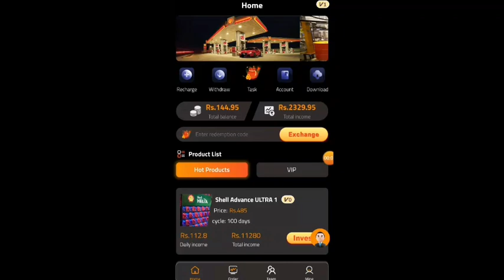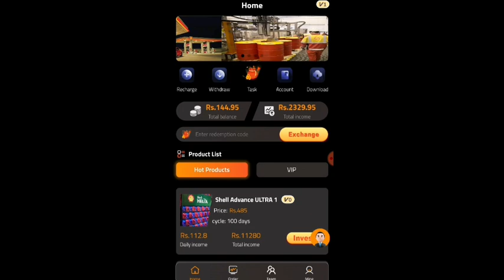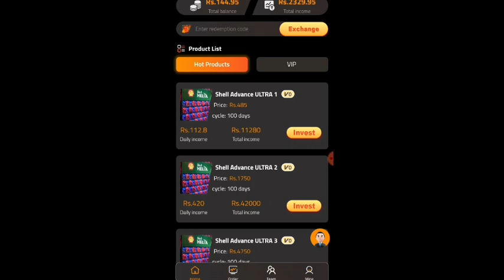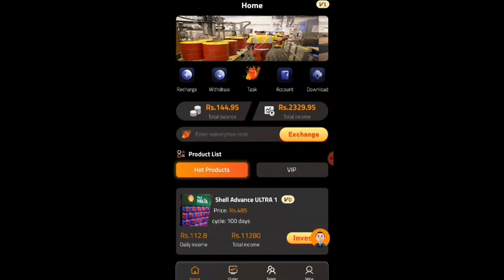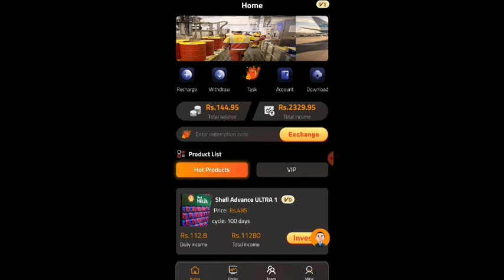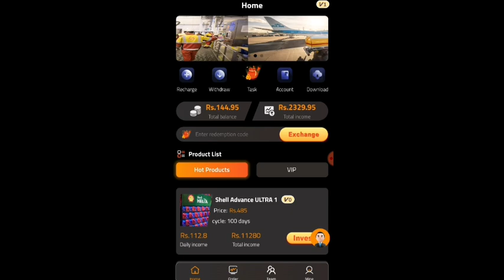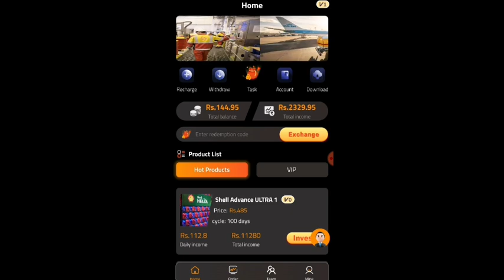Ase rang bahainanwinw gwbang rang mwnbai/sanse 2 withdraw/Jebw kalamnangou gwiya dina lo pwinangou